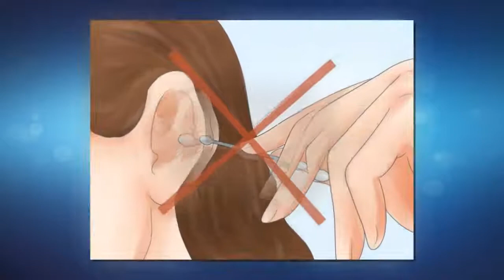Tips voor een goede oorhygiëne